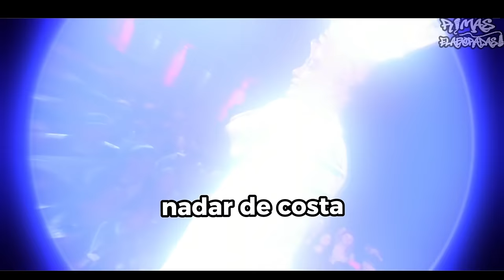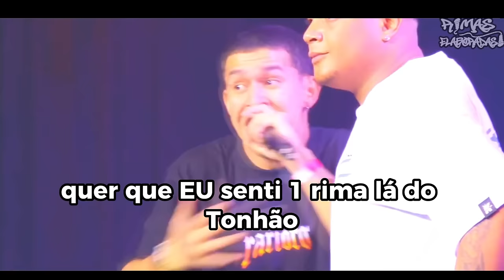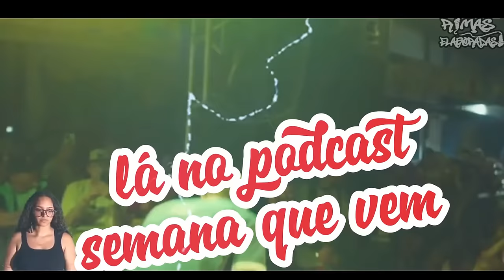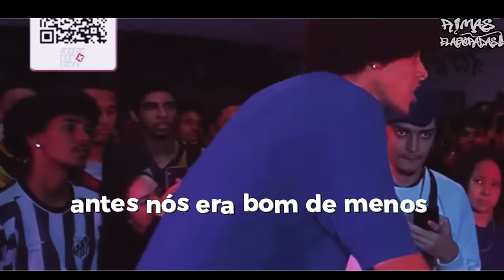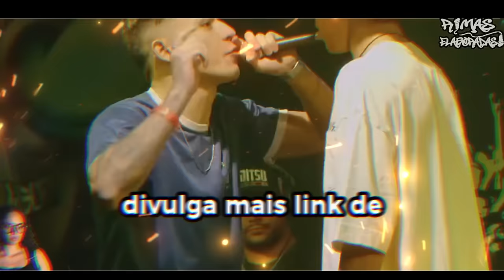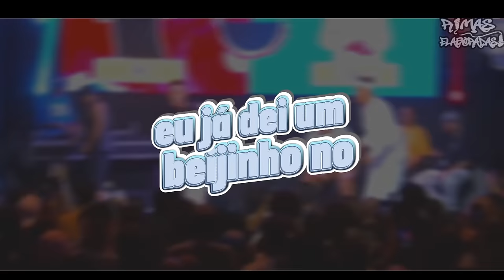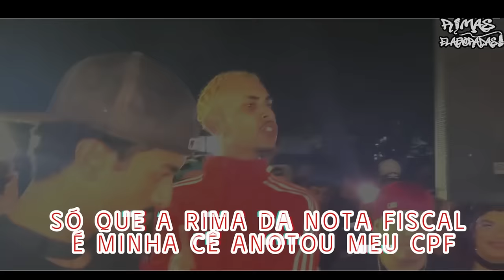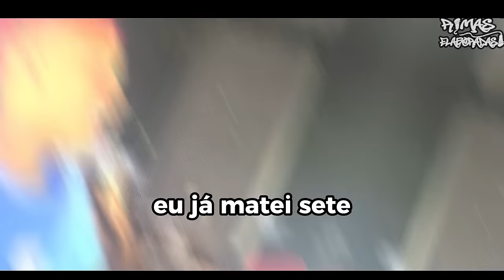AMASSOU na BATALHA de RIMA🔥